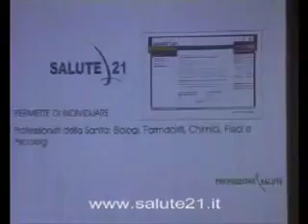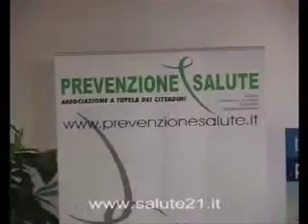Volontariato in Sanità con il patrocinio ASMI - Maccagno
Volontariato in Sanità con il patrocinio ASMI -  Associazione Stampa Medica Italiana - 11 febbraio 2006 Volontariato in Sanità con il patrocinio ASMI -  Associazione Stampa Medica Italiana - maccagno - 11 febbraio 2006 - Fiera Sanit - Roma